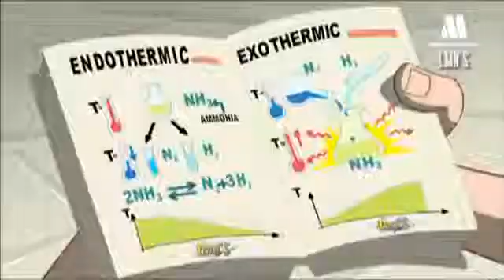Children's Micro World Adventure 09 - The Desert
LMNs Created and Directed by Joseph Esteve
First Broadcast in 2009.

After a failed experiment, Doctor No, an evil scientist obsessed with the domination of the world, and an intelligent nine year old boy called Chip, are sent by the beam of a particle accelerator to the atomic world. Chip will be helped by his friends Merc, who is a mercury atom; Fer, an iron atom;  and Hydro. who is a hydrogen atom; to defeat the plans of Dr. No and at the same time get back home. A thrilling and educational cartoon adventure in the micro world about the chemical elements. Great for all ages.